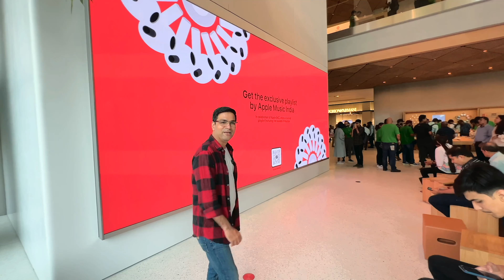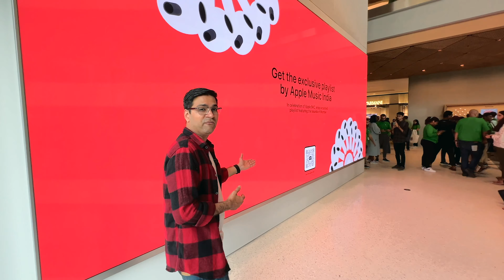India's First Apple Store Mumbai | Apple Store BKC Tour & Experience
Let's Check Out the First ever Official Apple Store in India, BKC Mumbai.

Regards,
Asif Khan
Articwood Technologies.